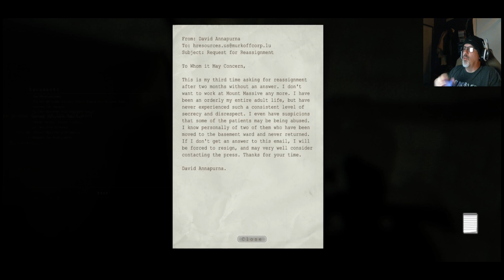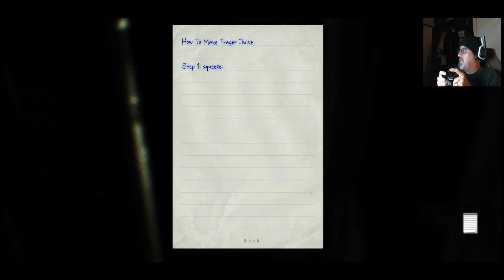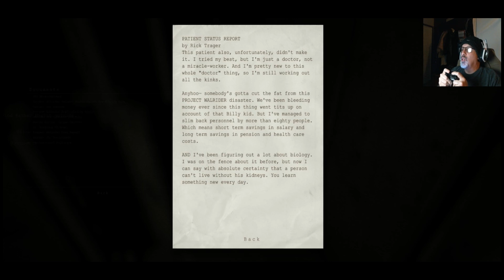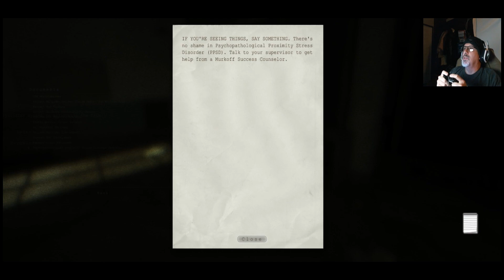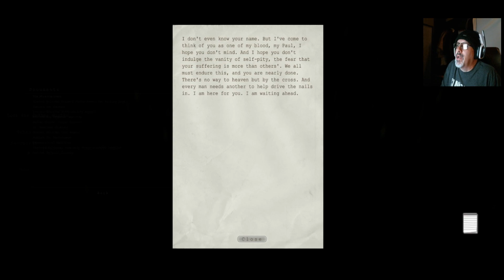Time to play a spooky game! Outlast part 3 👻👻